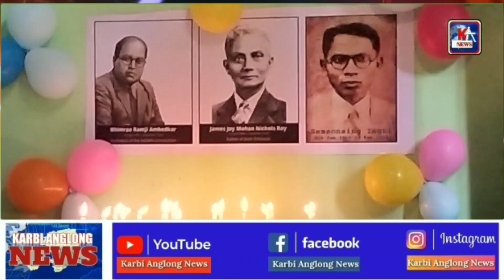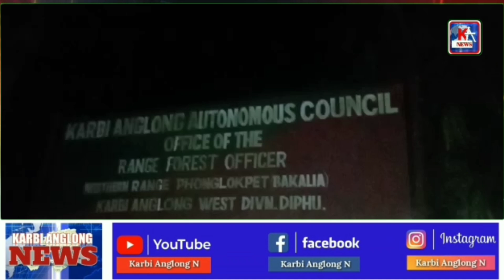KARBI ANGLONG NEWS 12 SEPTEMBER 2022